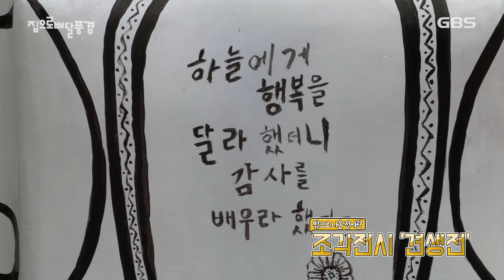영상스케치_밖으로 나온 전시관 조각전시 '견생전'